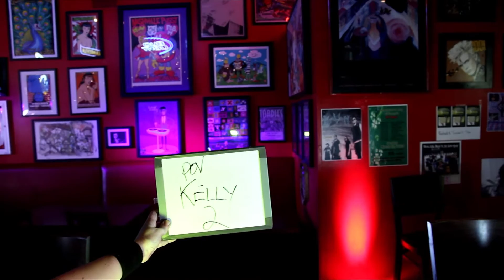Wrong Beach "Creatures" Music Video Lizard Raw Footage shot by me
I was brought in to shoot this footage and DP for the day.
ISO 1250
F/9.0
Shutter Speed 1/60
Tamron 17-50mm F2.8 & Tokina 11-16mm F/2.8
1920 x 1080p 30FPS
4 Par cans with gels and 8 160 LED portable lights all over the place including  one in my hand.

Makeup by Michael Spatola and students of Cinema Makeup School

 Lizards are: Jpan Pina, Miguel Conflict, Hiedi Lange, Kelly Kaos, Emmita Johnson, Paul
The Singer Of Wrong Beach (Hunter Thomson) is A.J. Ransdell and Rikk Agnew as Dr. Gonzo

This is the raw footage but it has been compressed for  youtube.